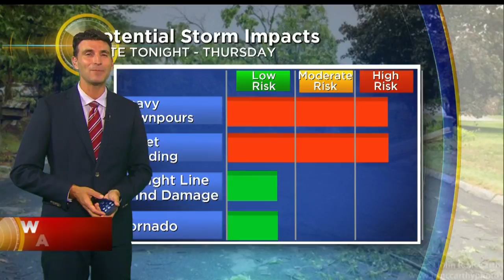WBZ Evening Forecast For June 27